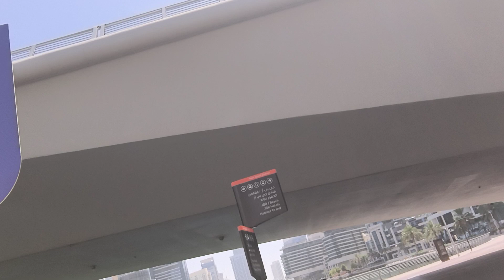Dubai JBR moving (1)